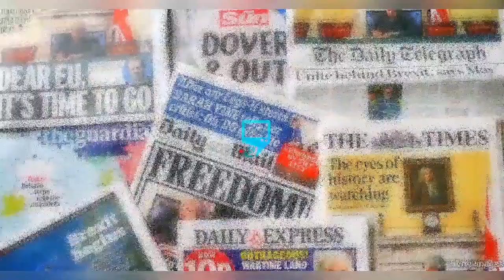YOU ARE A ßAST@RD ! YUL EDOCHIE GOES M@D ON DANIELLE SUPPORTING.....